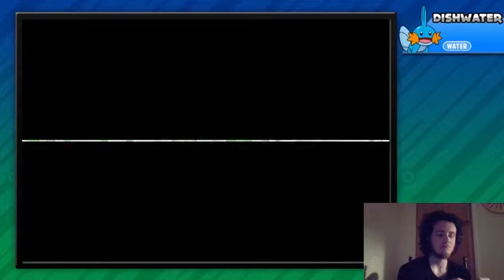Let's Watch Pokemon Emerald Part 2 A Rough Start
Episode 2: Time For Trainer Battles